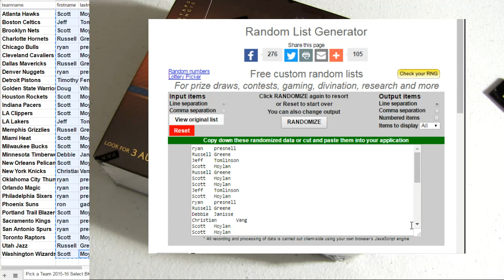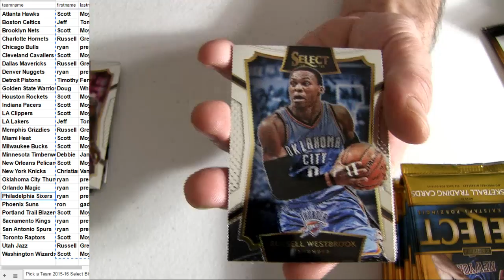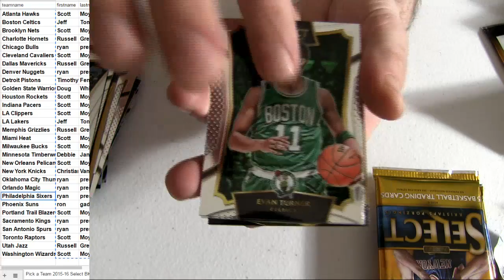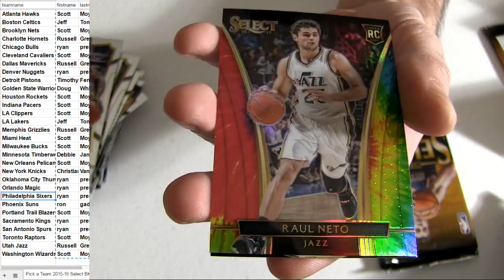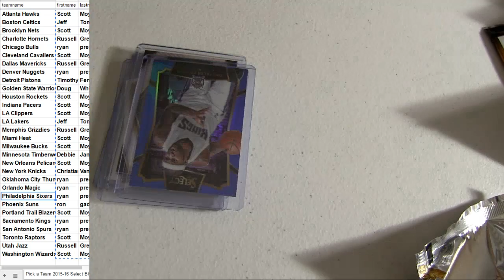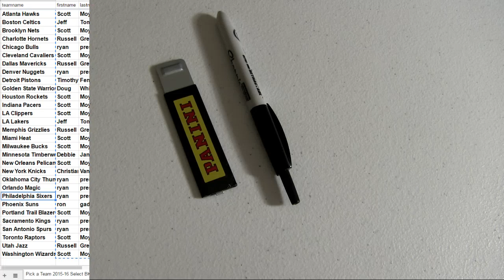15 16 Select #14